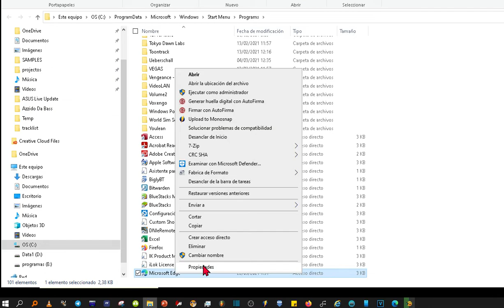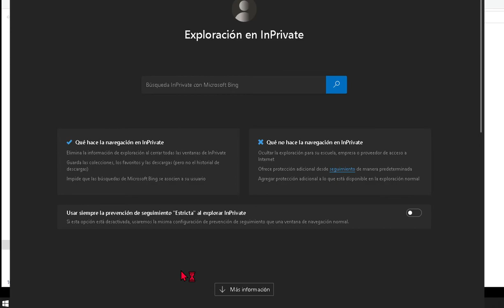iniciar EDGE por defecto con el modo incognito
Cómo abrir siempre Edge en modo InPrivate.
Cómo iniciar Microsoft Edge siempre en modo privado
No os robo más tiempo, Voy al grano.

En el buscador de windows busca Microsoft Edge.
Botón derecho del ratón para abrir la ubicación del archivo.
Botón derecho sobre el acceso al navegador Edge. Elegimos propiedades.
En la ventana que se abre, en el campo "destino" hay que añadir lo que yo voy a poner, fijaros.
 ( -inprivate )

Le damos a aplicar.
Luego aceptar.
Y a partir de ahora siempre iniciará por defecto el modo private cada vez que entremos al Navegador de microsoft..

Un saludo y buen día.